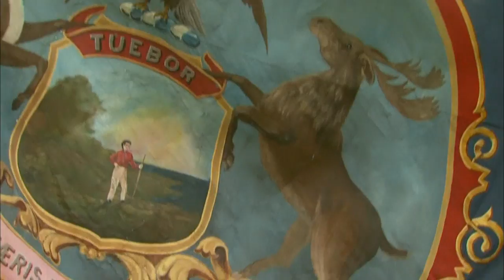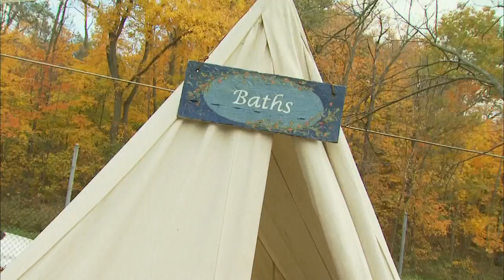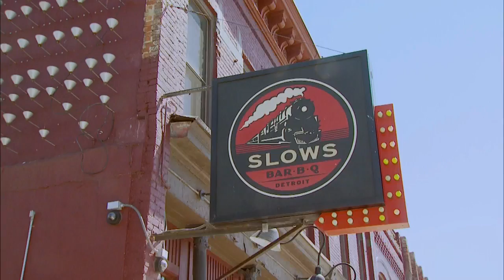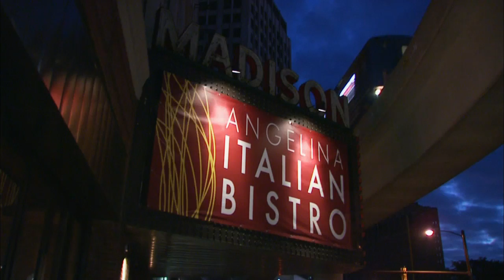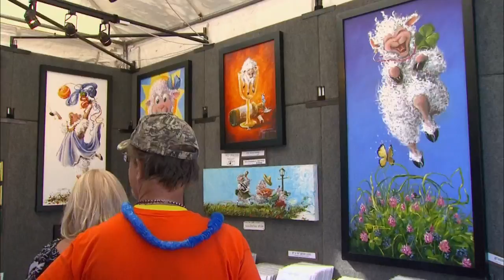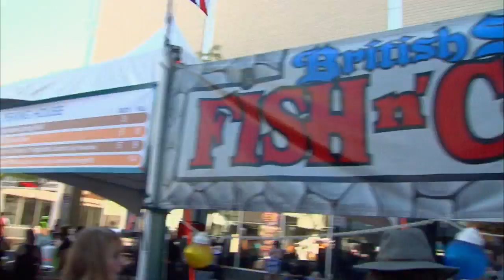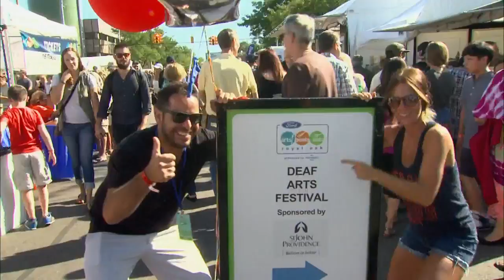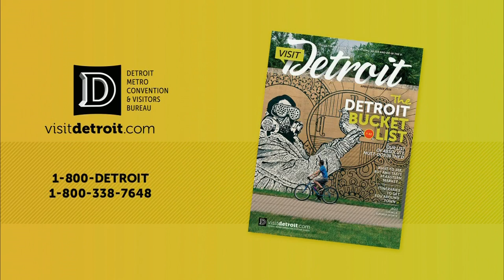Discover the 'D' - Episode 1338